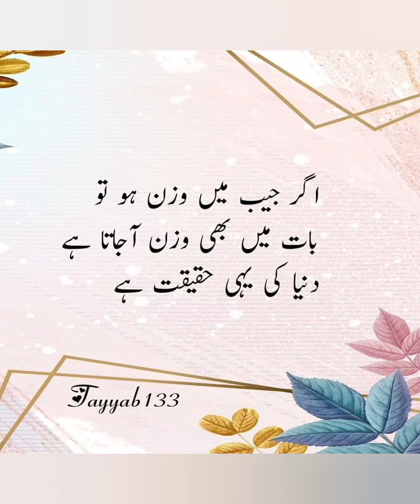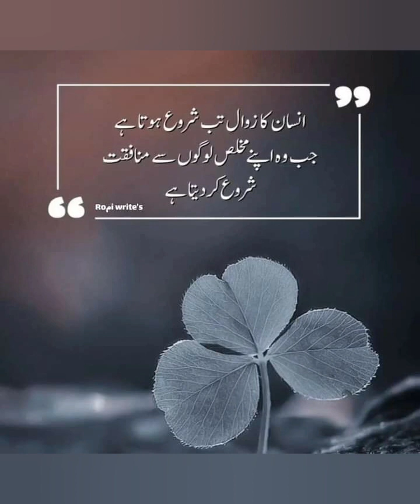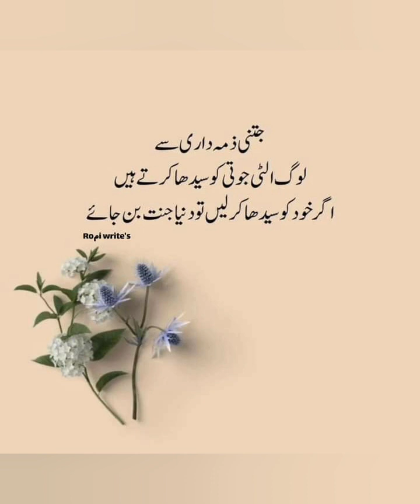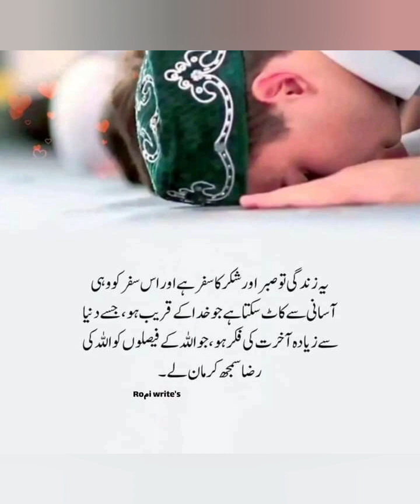Islamic urdu quotes 🌷| motivational quotes about life | new bayan